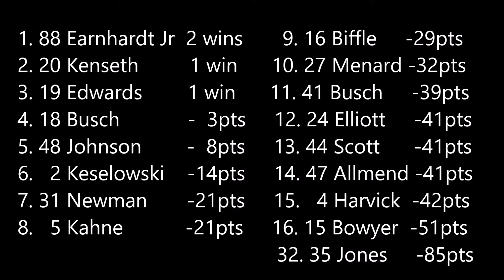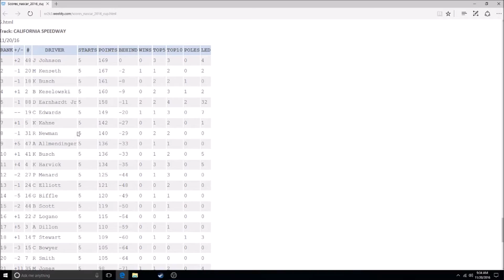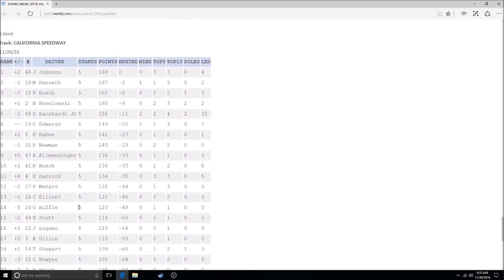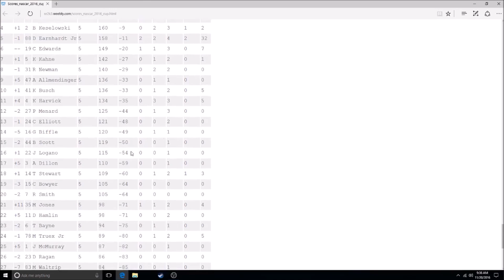Nr2003 Championship (Career Mode) season 1 race 5 California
Race number 5 in the Nascar Racing 2003 Championship. Can rookie Mike Jones make up for the DNF at Phoenix? Tune in to find out.